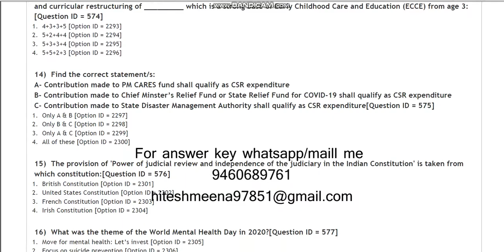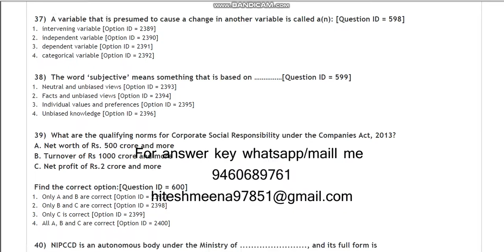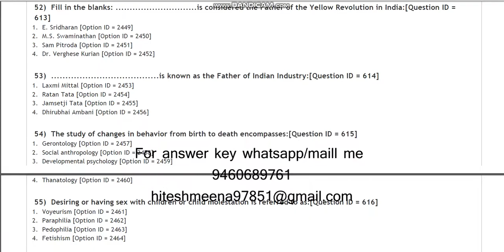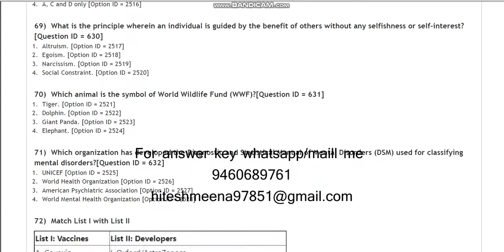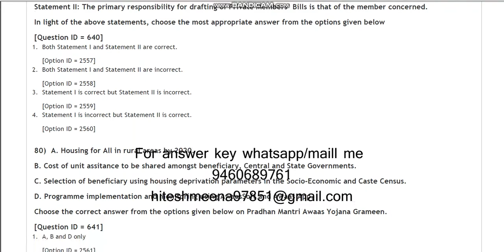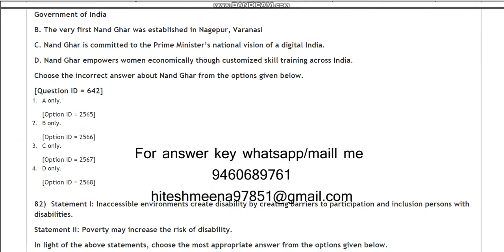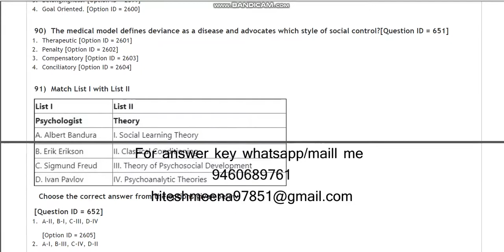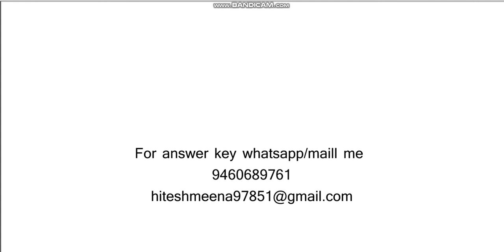DU MA Social work 2021 entrance paper by hitesh meena